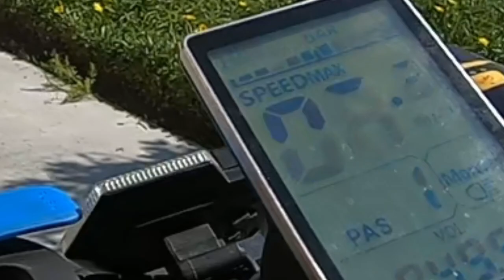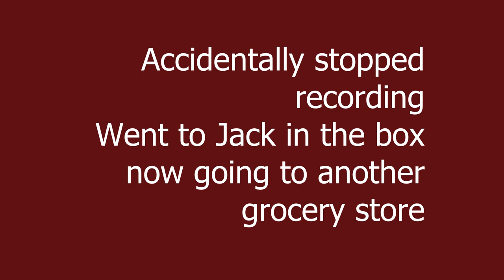2 Grocery Stores + 1 Errand = Electric Scooter Ride Video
Running some errands and going to the grocery store. Nothing too crazy. Hope you enjoy!

Rear Light

Horn - shorturl.at/GMN45

Knee Pads - shorturl.at/MYZ46